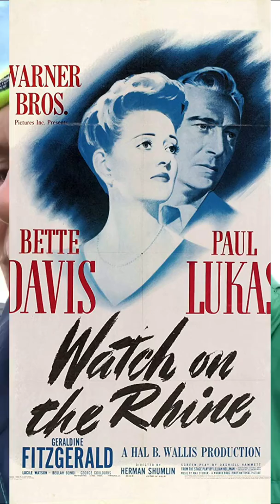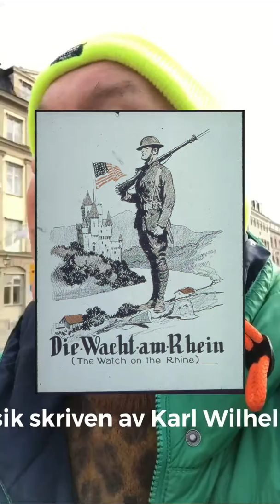VAKTEN VID RHEN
Jag går och ser en repetion av vaktenvidrhen LillianHellman på dramatenslillascen @dramaten.

Lillian Hellman skrev Vakten vid Rhen 1940, innan USA drogs in i andra världskriget, och pjäsen bär på en speciell stämning av en värld i oro. Det som börjar som en underhållande dramakomedi med en sylvass matriark och oskyldiga flirtar i en tryggt borgerlig miljö, visar snart sig vara en omskakande politisk thriller om frågor som ekar högt in i vår tid. Hur mycket ansvar har en enskild människa när mörka krafter hotar världen? Hur reagerar vi om kriget plötsligt flyttar in i våra egna hem? Hur mycket är vi beredda att offra för det vi tror på?